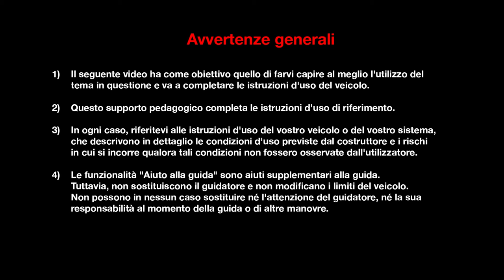PARCHEGGIO ASSISTITO SEMPLIFICATO